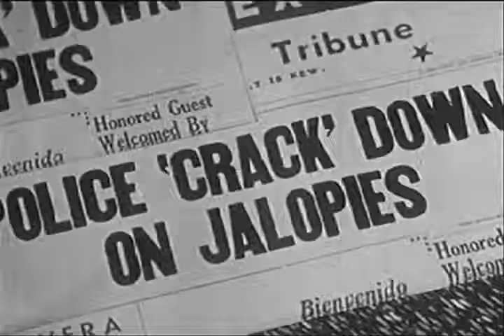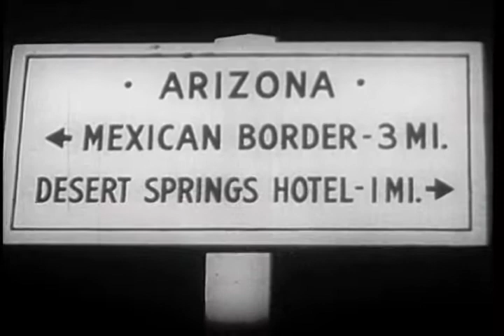Six Shot Boogie-The DIcers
A music video shot and edited by Serenity Films of The Dicers, a local Portland Rockabilly band. Video displayed with their express permission.